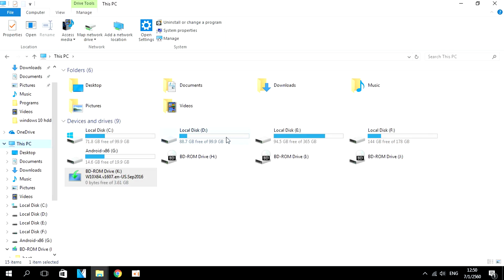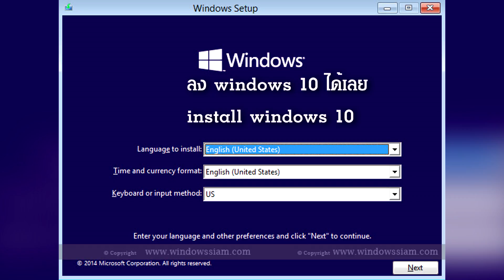สอนลง windows 10 ผ่านฮาร์ดดิส แบบง่าย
วิธี windows 10 ผ่าน hard disk หรือ hard drive external บน Pc และ โน๊ตบุ๊ค แบบง่ายมากๆ และได้ผลครับ
วิธีนี้ผมดูมาจากวิธีลง windows 7 ผ่านฮาร์ดดิส เลยลองมาทำกับ windows 10 ปรากฎว่าใช้ได้ครับ เลยมาบอกต่อ

สำหรับใครที่ทำตามวิดีโอแล้ว ขั้นตอนการลง windows 10 ดูได้จากนี้
ข้ามไปที่ขั้นตอนที่ 3 เลย